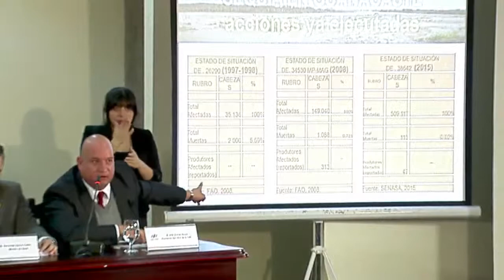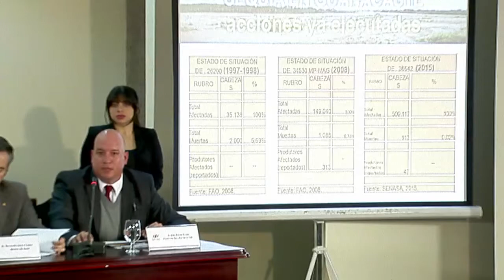Consejo de Gobierno - 09 Junio 2015